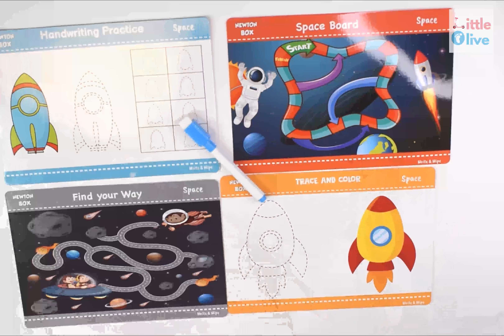Little Olive Newton box | combo Space | for the age 3year old and above.